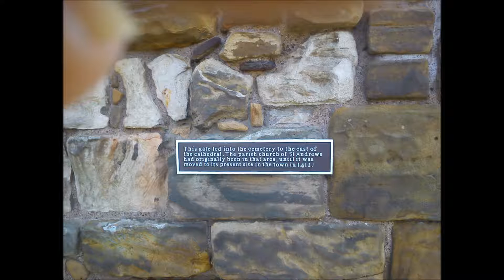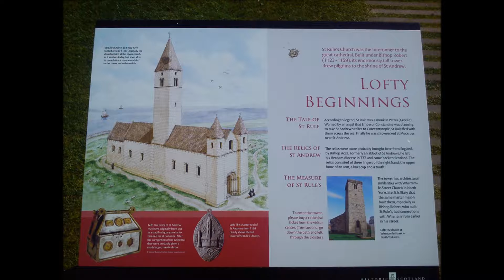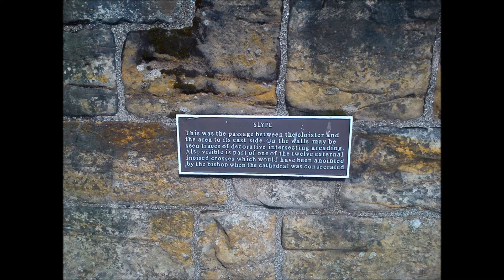St Andrews Cathedral